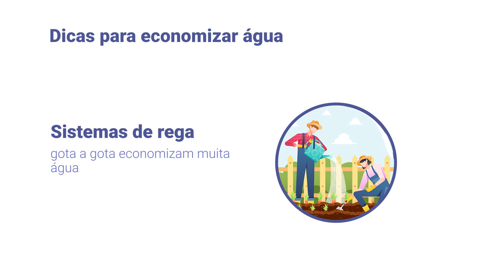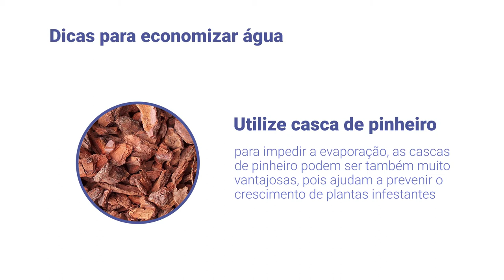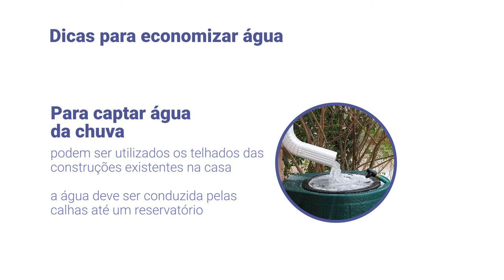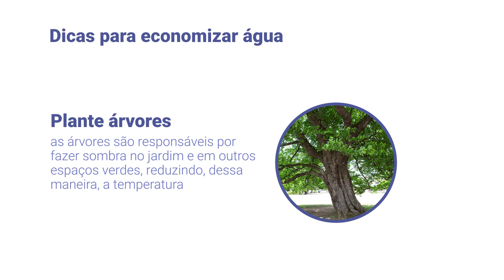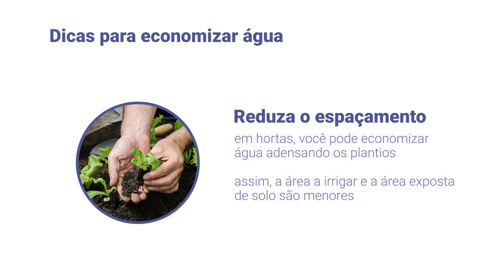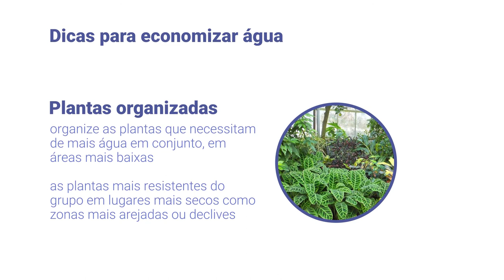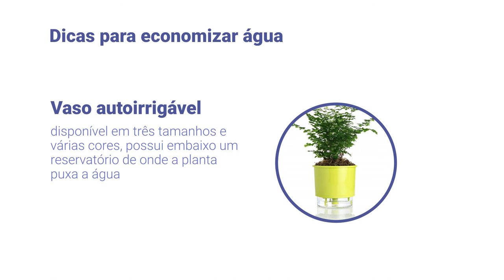Economizando água no Jardim! Ep.4